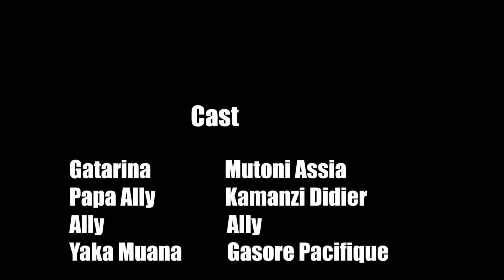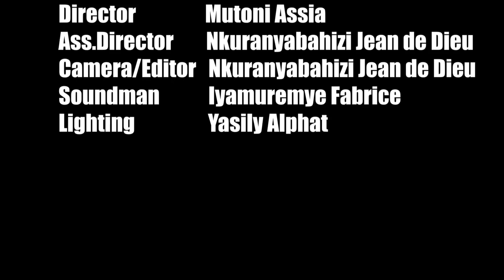GATARINA SO7 EP1 yaka na Kesha bakoze amabara noneho gatarina ariyahura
Muraho bakunzi ba assia film nagirango mbamenyeshe ko mugiye kujya mubona  Gatarina film buri munsi mukomeze mukurikire ibyiza tubagezaho Murakoze